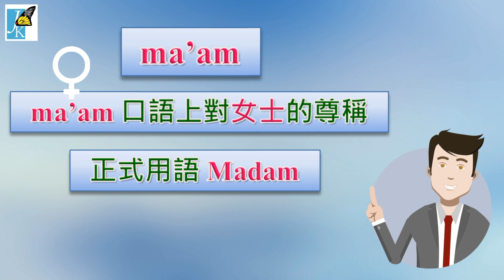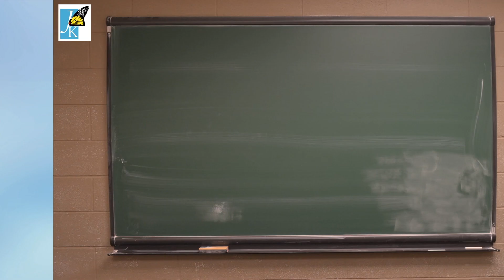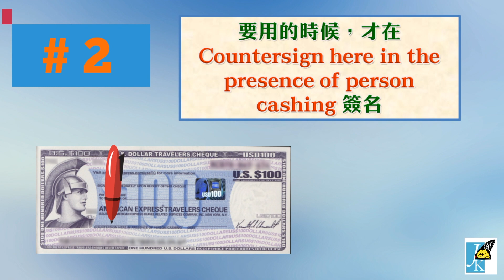【旅遊英文輕鬆行 2】Buying Traveler's Checks (購買旅行支票)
【前三集連結】

【適用程度】

1. 適用於所有想提升「旅遊英文」與「英文口說」能力的朋友們

2. 多益 300 ~ 500分、全民英檢初級與中級

多益練功坊